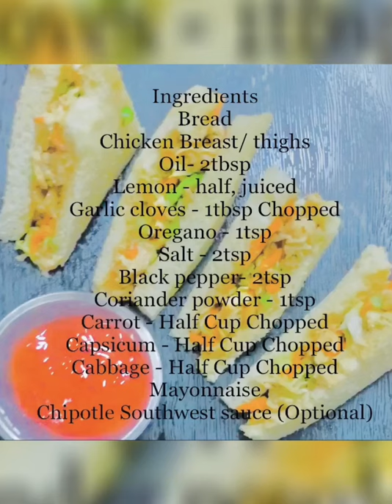Chicken Mayo Sandwich | How to make Chicken Sandwich | Chicken Mayonnaise Sandwich | Health | Spiced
Chicken Mayo Sandwich | How To Make Chicken Sandwich | Chicken Mayonnaise Sandwich Recipe | Smita | Chicken Mayonnaise Sandwich | Cold Chicken Sandwich Recipe
Hi welcome to your favourite channel SPICED. Today we at SPICED will show you How to make Quick and Easy smoky chicken mayo sandwich.

Servings : 2

Ingredients
Bread
Chicken Breast/ thighs
Oil- 2tbsp
Lemon - half, juiced
Garlic cloves - 1tbsp Chopped
Oregano - 1tsp
Salt - 2tsp
Carrot - Half Cup Chopped
Capsicum - Half Cup Chopped
Cabbage - Half Cup Chopped
Mayonnaise
Chipotle Southwest sauce (Optional)